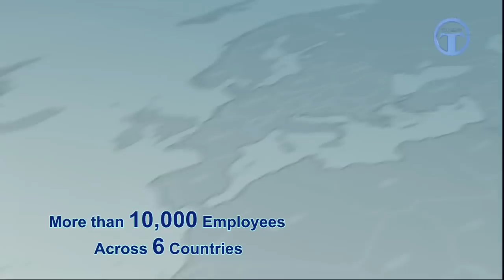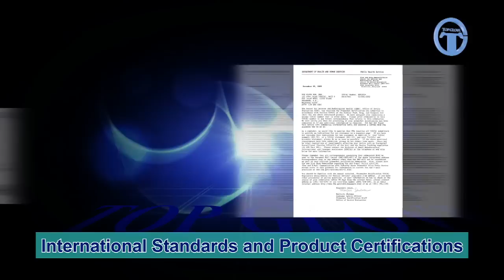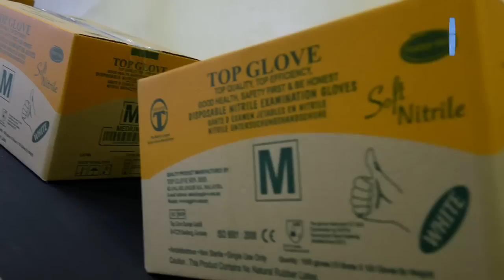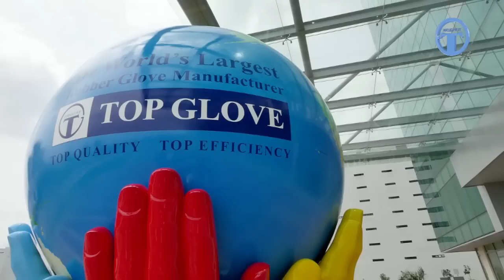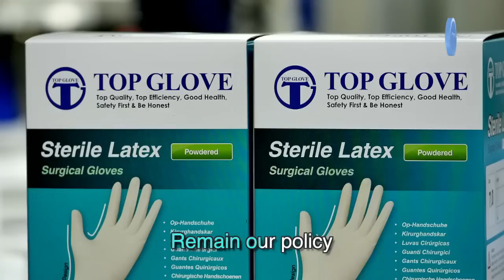Top Glove Corporate Video 2016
The Top Glove success story began 24 years ago in 1991.

Once a local business enterprise with a single factory and 3 production lines, it has since flourished into the world’s largest rubber glove manufacturer, owning and operating 27 factories, 484 production lines and with a capacity of approximately 45 billion gloves per annum.

Its outstanding achievements and global recognition are credited largely to its founder Tan Sri Dr. Lim Wee Chai, whose visionary stewardship has taken the company from strength to strength.

Further continuing its growth trajectory, it was listed on the Malaysian Bourse in March 2001 and has demonstrated steady growth with a compound annual growth rate (CAGR) of 25% for revenue and 29% for profit after tax over the past 15 years. It is also a component stock of the FTSE Bursa Malaysia ("FBM") Mid 70 Index, FBM Top 100 Index, FBM Emas Index and FBM Emas Syariah Index, with a market capitalisation of RM5.9 billion as at 2nd November 2015.

As at 31 August 2015, it had a shareholder fund of RM1.6 billion with a turnover of about RM2.51 billion.

Renown for producing high quality gloves an efficient low cost based on its time-proven Business Direction, Top Glove offers a wide and diverse product range, fulfilling demand in both the healthcare and non-healthcare segment. It serves a network over 2,000 satisfied customers across more than 195 countries, and this number continues to grow.

With its eye on the next level of success, Top Glove now aspires to increase its global market share from 25% to 30% by 2020. It is also aggressively expanding its business scope and on the lookout for M&A opportunities in similar and related industries.